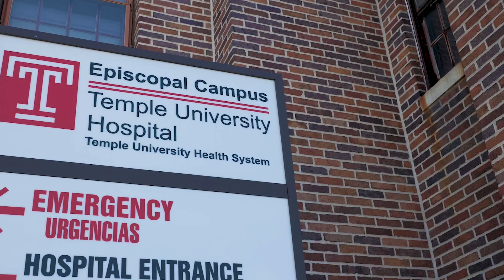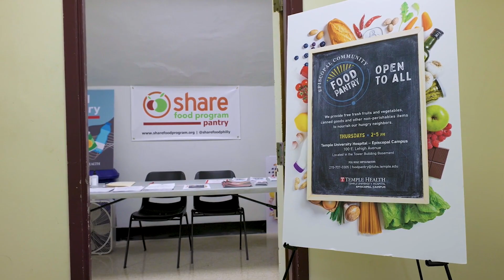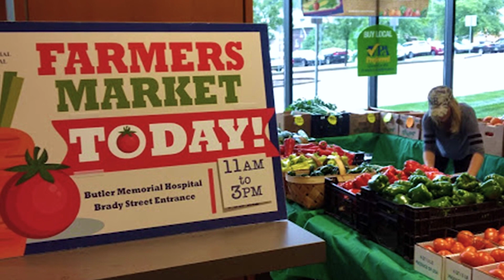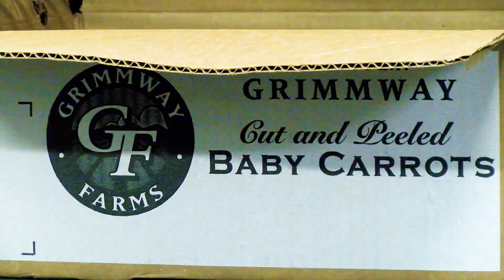Good Food, Healthy Hospitals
Good Food, Healthy Hospitals brings together healthcare institutions to create a culture of wellness through food. Pennsylvania hospitals purchase, serve and sell food to thousands of patients, staff, and visitors. This exciting initiative is administered by The Hospital and Healthsystem Association of Pennsylvania (HAP) in partnership with the PA Department of Health and Philadelphia Department of Public Health and is aimed at improving the health of communities through better nutrition.

To date, 50 hospitals representing 11 health systems in 26 counties across the Commonwealth are implementing food service guidelines to support healthier and more sustainable food and beverage options to their community. Continued expansion is planned through 2023 with funding by the Pennsylvania Department of Health through the State Physical Activity and Nutrition (SPAN) grant and Preventive Health and Human Services Block Grant from the Centers for Disease Control and Prevention.

For more information about Good Food, Healthy Hospitals and how you can get involved, contact Jennifer Aquilante, Food Policy Coordinator at or .